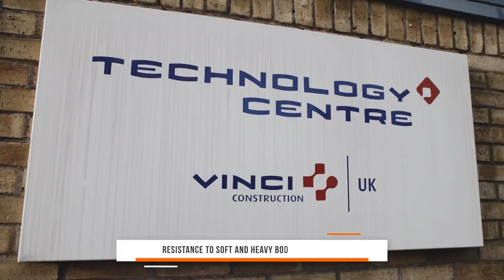Aluprof // advertising film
Film reklamowy marki Aluprof
Produkcja: Krakra Films